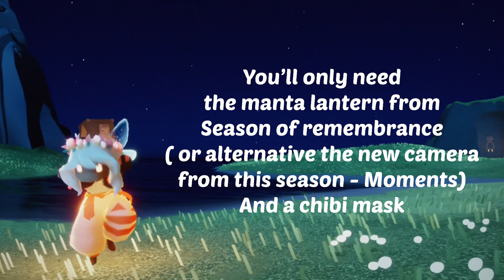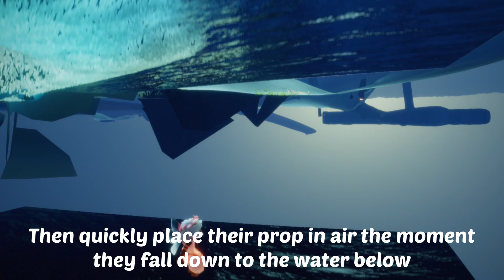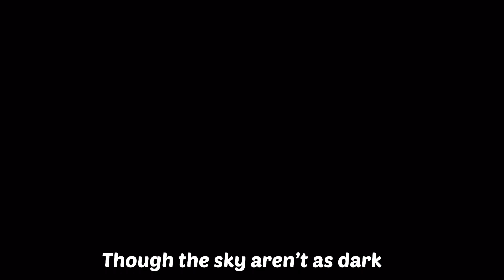Flower Sea | Solo player Tutorial | Sky Children Of The Light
The server is only managed by me and I am no professional at IT stuff.
It’s just for sky chats, help and post screenshots and videos so have fun :) ￼